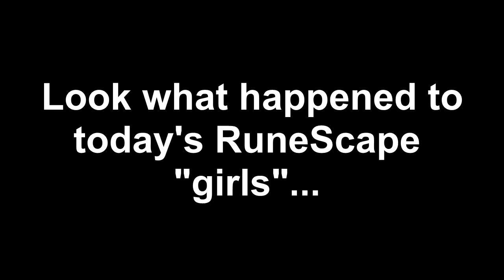Girls on RuneScape 2012 vs Girls on RuneScape 2007-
RuneScape females today vs RuneScape girls back then. Enjoy the video!
Thanks to DeathRipper for acting as my female partner and the Full Dragon (g).

All voiced by me (Eiloux) using WavePad.